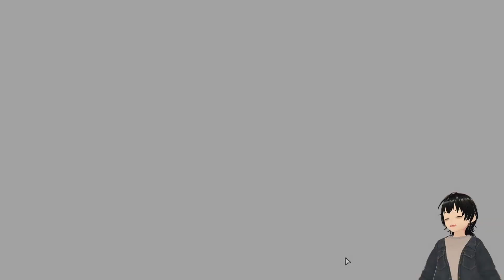Exploring the Factory